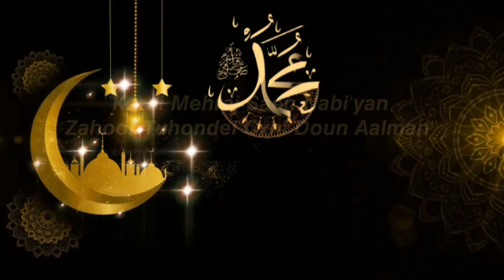MEHRAJ NAMA | Mehraj-un-Nabi معراج النبی ﷺ | Kalam-e-Shamas Faqeer (RA) | Kashmiri Sufism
Shab-e-Miraj: Miraculous Night Journey of the Prophet Muhammad (SAW)

Shab-e-Miraj or Isra Night is observed in the Holy Month of Rajab by Muslims all over the world. According to Arabic dictionary, Isra means travelling at night or walking at night, and Miraj means rising and going up.  Every year on the night of 26th of Rajab according to the Islamic calendar, Muslims observe Shab-e-Miraj (Isra Night) in which the Holy Prophet Muhammad (PBUH) went on a special journey to meet the Creator of this Universe Allah Almighty, crossing seven skies on the heavenly animal named ‘Al-Buraq.’ The Isra Night is also mentioned in Holy Quran in these words: “Exalted is He who took His Servant by night from al-Masjid al-Haram to al-Masjid al- Aqsa, whose surroundings We have blessed, to show him of Our signs. Indeed, He is the Hearing, the Seeing.” (Quran, 17:1). This date marks a journey that has no parallel in human history and portrays the power of Allah (SWT) that is beyond the horizons of human comprehension .This incredible journey took place during a time when the Prophet (SAW) was facing intense hardship and pain in his life because his tribe stood against him and humiliated him and his companion. Apart from this, Prophet Muhammad (PBUH) lost his beloved wife Khadija (RA), and his protector Uncle Abu Talib.

It all started when Angel Jibra’eel (AS) woke the Prophet (SAW) up, cleaned his heart with Zam Zam  and led him to a white beast named Buraq and commenced his journey to Masjid Al - Aqsa. When he got there, He met Allah’s messengers in Bait-ul-Muqaddas, and Jibrail asked Prophet Muhammad (SAW) to lead the prayer (Two Rakats) for the Messengers of Allah (SWT). After leading the Prayer in Bait-ul-Muqadass, they took Him (SAW) upon the heavens on Shab-e-Miraj. And the messengers of Allah (SWT) were taken up in the heavens before Prophet Muhammad (SAW) to welcome Him in Heavens on Shab-e-Miraj. Prophet Muhammad (SAW) took up to Heaven and Jibrail on the Buraq on Shab-e-Miraj. They were asked a few questions before opening the door at each Heaven. The Door of first Heaven opened they went there where He (SAW) met Hazrat Adam (A.S), the first creation, the first Human being, the father of humankind. Hazrat Adam (A.S) met Muhammad (SAW) and welcomed him like a father and as the Messenger of Allah.

In the Second Heaven He met two Messengers of Allah Hazrat Isa (A.S) and Hazrat Yahya (A.S). After being welcomed by Hazrat Isa (A.S) and Hazrat Yahya (A.S), they went up towards the third Heaven were they met Hazrat Yusuf (A.S), the most beautiful Messenger among the Messengers of Allah. He was welcomed by Hazrat Yusuf (A.S). He proceeded upon the Fourth Heaven and they met Hazrat Idrees (A.S). He welcomed the Messenger of Allah Muhammad (SAW).  On the fifth Heaven, Hazrat Haroon (A.S) welcomed the Messenger of Allah Muhammad (SAW). After being welcomed by Hazrat Haroon (A.S), they went up to the sixth Heaven, where they were welcomed by Hazrat Musa (A.S). He met Prophet Muhammad (SAW) and was very happy. They moved to the next Heaven, where they met Hazrat Ibrahim (A.S), the father of many Prophets who came after Him, including Prophet Muhammad (SAW). He is on the highest Heaven, and He welcomed Muhammad (SAW) and said, ‘Welcome O pious Prophet and pious son’. After the meeting with Prophet Ibrahim (A.S) on the Seventh Heaven, Prophet Muhammad (SAW) visited Bait ul Mamoor on Shab-e-Miraj, the house of Allah (SWT) located outside the human realm. It is located on the seventh Heaven directly above the Kaaba. Bait ul Mamoor is the house that angels visit reportedly; almost 70,000 angels worship here daily without the repetition of angels.

When he finally reached the highest level in the heavens, he was brought into the divine presence of Allah (SWT), alone at Sidratul Muntaha (a boundary beyond which none may pass). It is called Sidrat ul Muntaha because the angel’s knowledge stops at that point, and no one has gone beyond except Prophet Muhammad (SAW). At Sidrat ul Muntaha, Jibrail (AS) asked Prophet Muhammad (SAW) that this point is my limit the rest of the distance you have to spend alone. Prophet Muhammad (SAW) was made to go even higher. The end of this journey on Shab-e-Miraj brought the Prophet (SAW) into the Divine Presence, the ultimate source of strength and relief. It is impossible to visualize the beauty of this scene or how valued, praised, the Prophet (SAW) must have felt. We do not know a great about what was secretly concerned between Allah and His beloved (SAW) with Allah. Prophet Muhammad (SAW) did not see Allah (SWT) Almighty with eyes. It is narrated by Hazrat Aisha (RA) that if anyone will tell you that Muhammad (SAW) has seen His Lord, he is a liar, for Allah says ‘No vision can grasp Him.’ Finally, the Prophet (saw) was brought back down to the Jerusalem Masjid Al-Aqsa and returned to Makah on the Buraq.